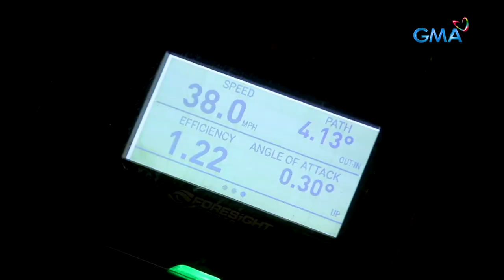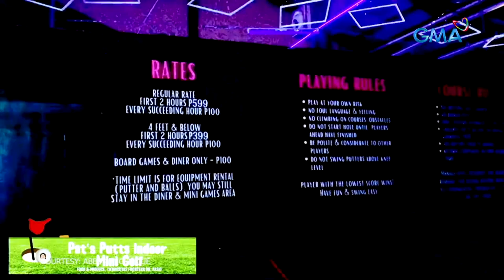Let’s play golf! | AHA!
Aired (May 14, 2023): Samahan ang Kapuso actor na si Kaloy Tingcungco na alamin kung paano mag-golf at paano laruin ang iba’t ibang version nito. Panoorin ang video.